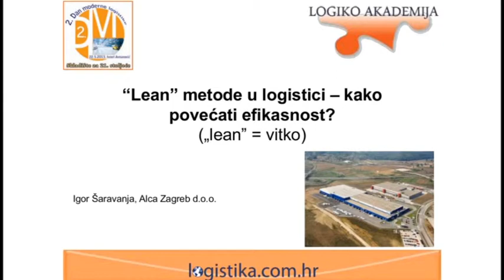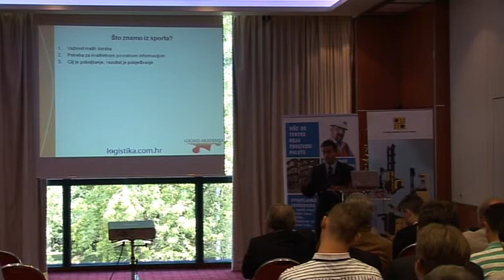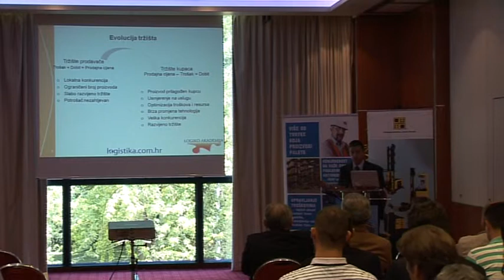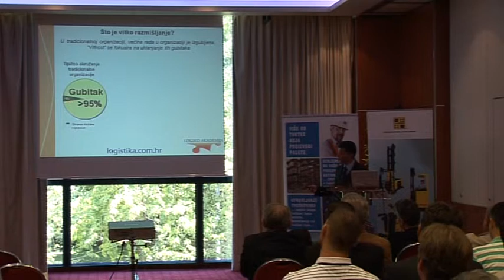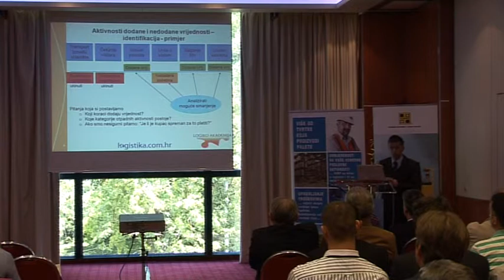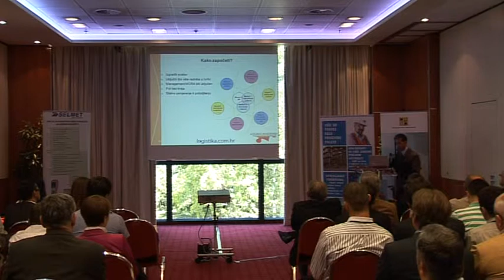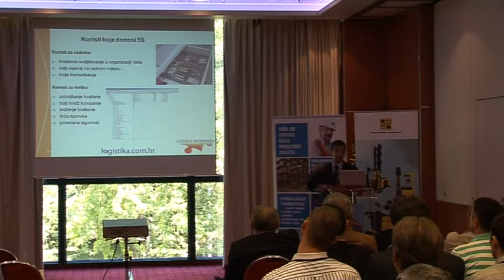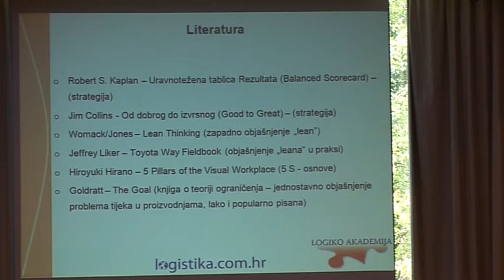Lean metode u skladištu - Dan moderne logistike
Lean metode u skladištu - 2. Dan moderne logistike  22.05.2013. hotel Antunović. Logiko